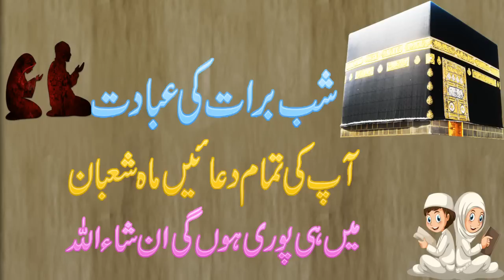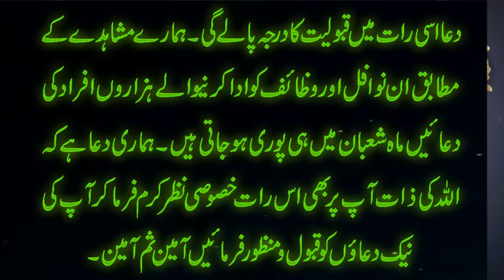Shab e Barat Ki Ibadat - Wazaif 15th Shaban - 6 Nafal Namaz Ka Tarika O Fazilat - Powerful Amal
Aaj ki video mein ham shabebarat ki ibadat yani 15shaban k wazaif ap se share kar rahe hain. Shab e baraat ka ye amal bohat hi powerful hai. Jis mein ham ap ko 6nafal namaz ada karne ka tarika bhi bata rahe hain jis ki bayhud fazilat hai. Agar ap bhi Mah e Shaban ki khas raat yani shab e barat ki ibadat ka tariqa janna chahte hain to details k liye ye video end tak dekhen.